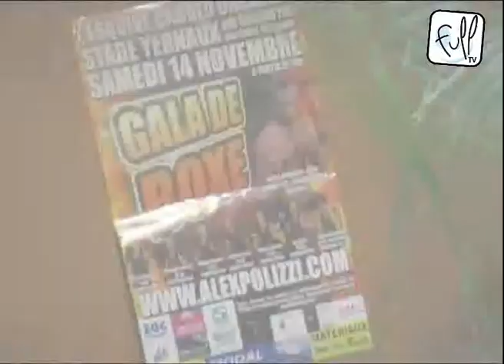Gala de boxe novembre 2009 - Partie 1